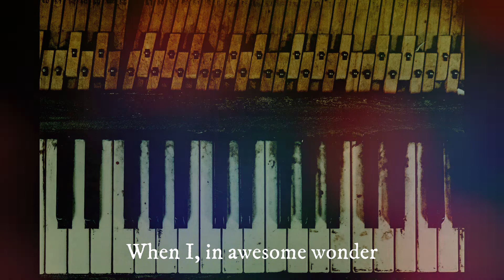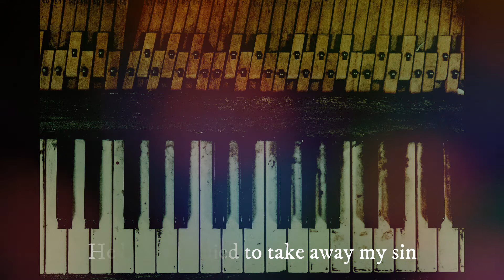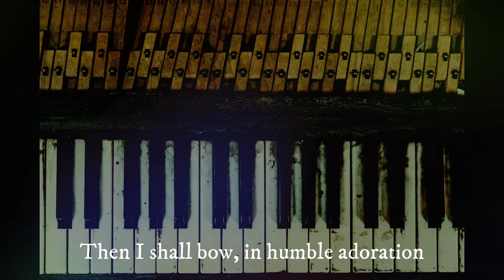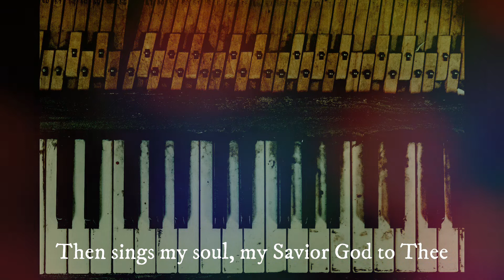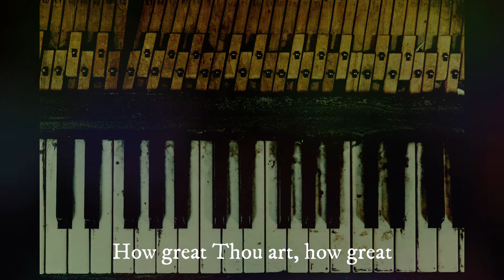How Great Thou Art - Piano Worship - Christian Songs (by Flavio Silva)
"How Great Thou Art" is a Christian hymn based on an original Swedish hymn entitled "O Store Gud" written in 1885 by Carl Boberg (1859–1940)

The English version of the hymn and its title are a loose translation by the English missionary Stuart K. Hine from 1949.